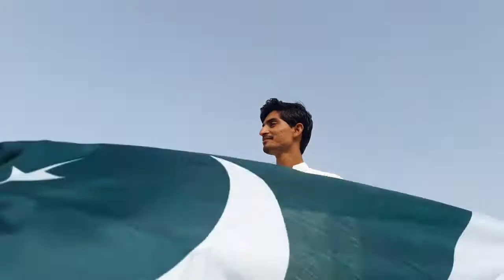Humara Pakistan | BTS | Spark Entertainment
Behind the Scene Making of Humara Pakistan
Funny moments